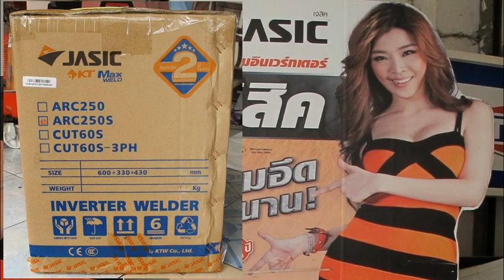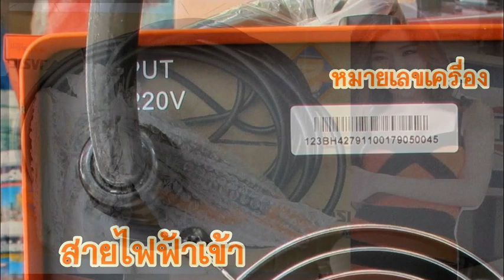ตู้เชื่อม JASIC ARC 250S ราคาถูกเพียง 16,850บาท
ตู้เชื่อมไฟฟ้า JASIC ARC 250S รับประกัน 2ปี ราคาถูกเพียง 16,850บาท ติดต่อน้าต๋องร้าน สหวนิช 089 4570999

เครื่องเชื่อม WELPRO 3ระบบ 3In1
เครื่องเชื่อม WELPRO WELARC 140
เครื่องเชื่อม WELPRO WELARC 160
เครื่องเชื่อม WELPRO WELARC 200
เครื่องเชื่อม WELPRO WELARC 250
เครื่องเชื่อม WELPRO WELARC 400
เครื่องเชื่อม WELPRO WELARC500H
เครื่องเชื่อม WELPRO WELTIG 215 2 ระบบ
เครื่องเชื่อม WELPRO WELTIG 250P ACDC
เครื่องเชื่อม WELPRO WELTIG 315P ACDC
เครื่องเชื่อม WELPRO WELMIG 250F
เครื่องเชื่อม WELPRO WELMIG 350F
เครื่อง CUTระบบอินเวอร์เตอร์ WELPRO CUT 60D
เครื่องเชื่อม BOXING ARC-200 ราคาเพียง 4700 บาท.
เครื่องเชื่อม IWELD AC ARC 250 ขดลวด
เครื่องเชื่อม IWELD AC ARC 300 ขดลวด
เครื่องเชื่อม IWELD MIG MMA TIG 225 Co2
เครื่องเชื่อม IWELD MMA 140
เครื่องเชื่อม IWELD MMA 160
เครื่องเชื่อม IWELD MMA 200
เครื่องเชื่อม IWELD TIG160
เครื่องเชื่อม IWELD TIG185 2ระบบ
เครื่องเชื่อม IWELD TIG200
เครื่องเชื่อม JASIC ARC202i(IGBT) ราคาเพียง 6595 บาท.
เครื่องเชื่อม JASIC ARC225i(IGBT) ราคาเพียง 7595 บาท.
เครื่องเชื่อม ROWEL MINI MAXARC200 ราคาเพียง 6300 บาท.
เครื่องเชื่อม ROWEL MMA200 ตัวแสตนเลส ราคาเพียง 3700 บาท.
เครื่องเชื่อม ROWEL TIG/MMA200 2 ระบบ ราคาเพียง 8250 บาท.
เครื่อง CUTระบบอินเวอร์เตอร์ ROWEL CUT40 ราคาเพียง 8850 บาท.
เครื่องเชื่อม SUMO BX9-160 ขดลวด ราคาเพียง 2700 บาท.
เครื่องเชื่อม SUMO TIG250ACDC ราคาเพียง 22850 บาท.
หมวกเชื่อมอัตโนมัติ WELPRO ราคา 2500 บาท
หมวกเชื่อมอัตโนมัติ ROWEL ราคา 1350 บาท
ขาย เครื่องฉีดน้ำ แรง ดัน สูง zinsano (ซินซาโน่) รุ่น Amazon
ขาย เครื่องฉีดน้ำ แรง ดัน สูง zinsano (ซินซาโน่)รุ่น Arctic
ร้านสหวนิช ขายถูก